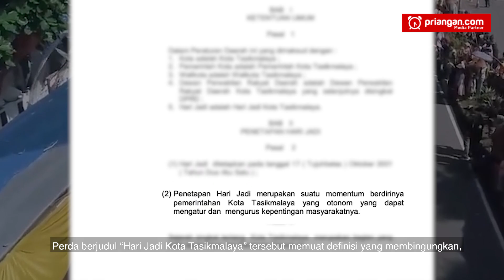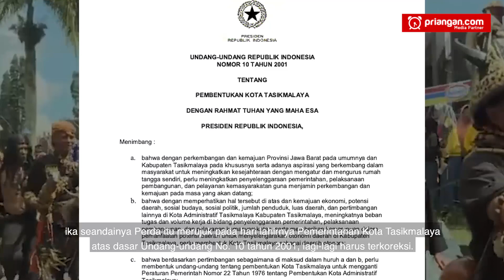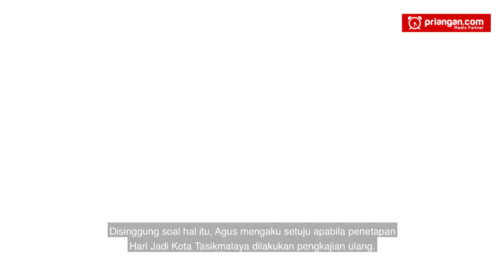Ternyata Tidak Ada Bukti Otentik, Kota Tasik Lahir 17 Oktober 2001 [NEWSROOM] PRIANGAN.COM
Penetapan Hari Jadi Kota Tasikmalaya pada tanggal 17 Oktober 2001 memantik polemik. Kesahihan tanggal kelahiran Kota itu diragukan berbagai pihak. Tak adanya pijakan yang kuat dalam penetapan Hari Jadi Kota Tasik pada tanggal 17 Oktober 2001 menjadi penyebabnya.